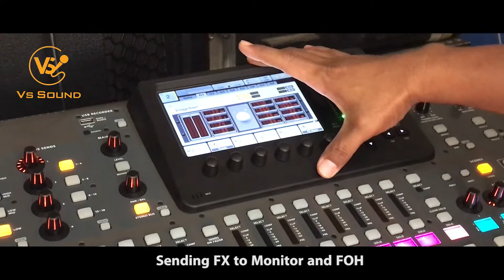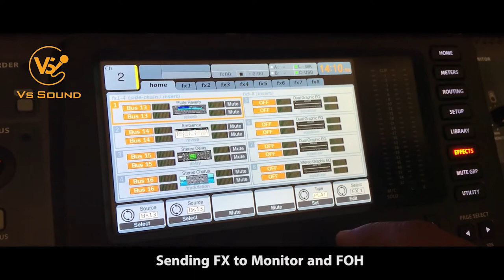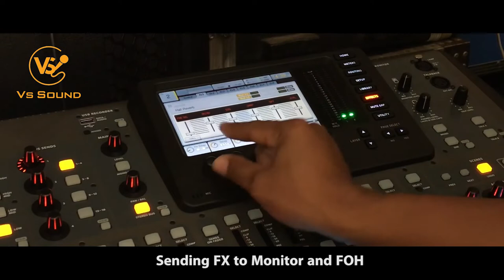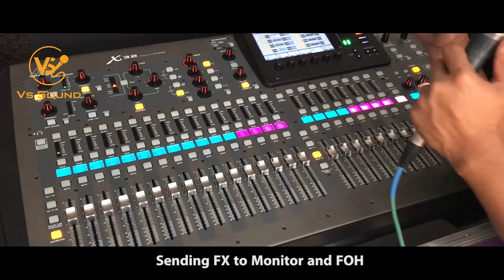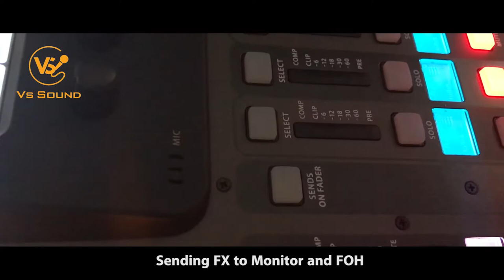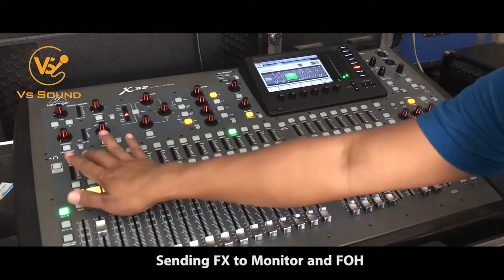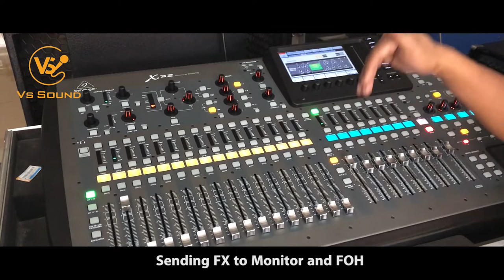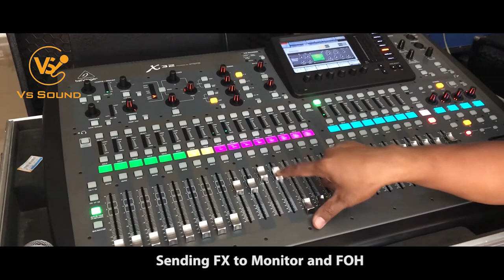Quick Tip-Sending FX to Monitor and FOH with Behringer x32- VS SOUND.